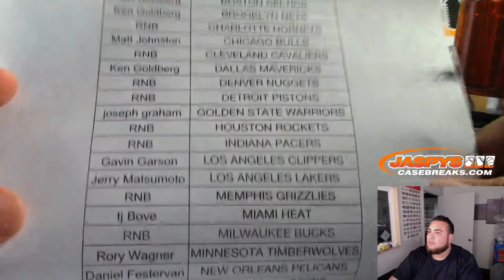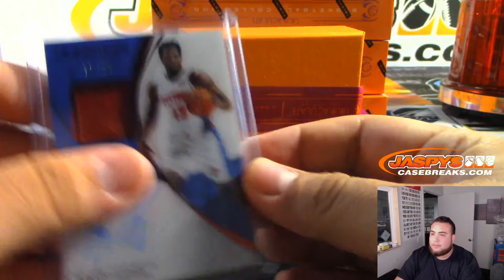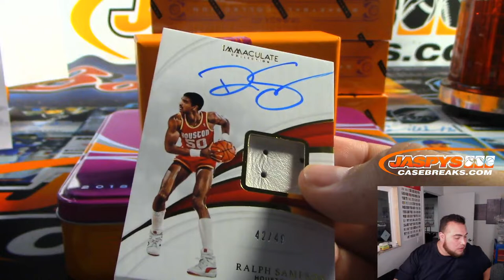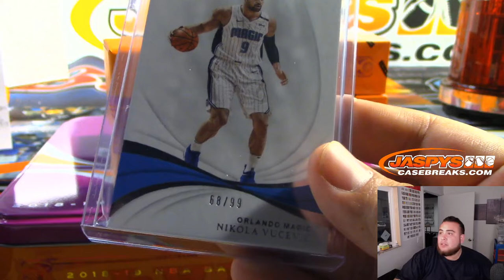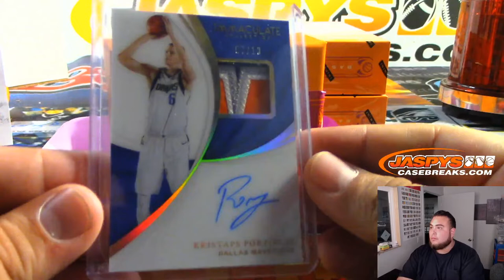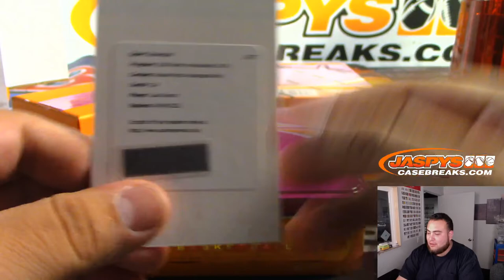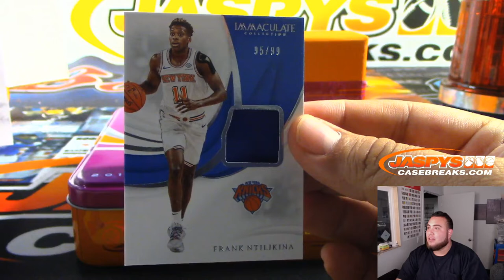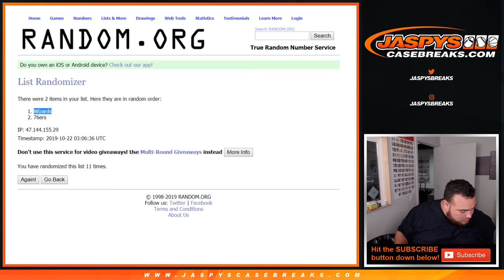ANOTHER LUKA RPA!! 10/21 - 2018/19 PANINI IMMACULATE BASKETBALL 5-BOX CASE BREAK #8 *PYT*